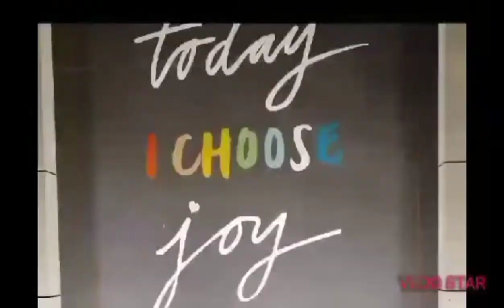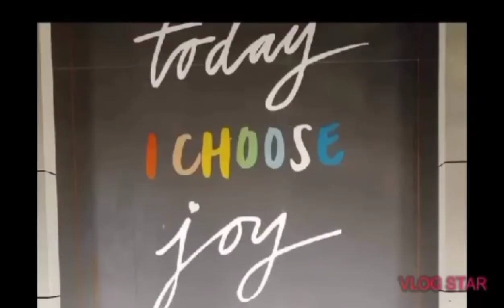Mix videos of CL and DM.